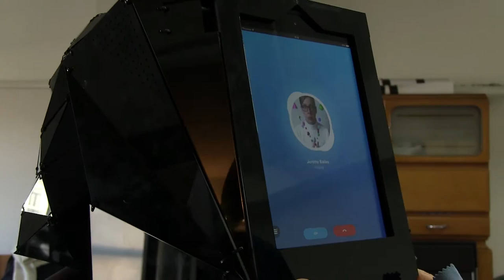Master/Slave Invigilator System by Jeremy Bailey @ Molenbeek, Brussels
During the Connecting Cities symposium at iMAL Brussels, Jeremy Bailey stopped by for a live performance walk through the streets of Molenbeek.

With 'Master/Slave Invigilator System', anonymous, Lycra-clad ‘slaves’ take a walk through the streets of Molenbeek / Brussels, while Bailey’s face appears in real time, on screens attached to their heads. Bailey, meanwhile, acts as a ‘distributed presence’, providing supervision via a digital link. It’s an unsettling prospect, not least for Bailey himself who can only see Molenbeek's citizens on a reciprocal data stream.

The representation of these servantile invigilators as anonymous, androgynous and glamorous visions of the future is admittedly GaGa-esque. Driven by the motives and aspirations of Bailey’s alter ego ‘The Famous New Media Artist Jeremy Bailey’ – a title the artist views as paradoxical.

Master/Slave... is destined to be a memorable folly to ignite ongoing thought and debate into the past, present and future of art development and consumption. Ultimately, Bailey wants to tell people about art and to ask questions.

Video ny iMAL Brussels